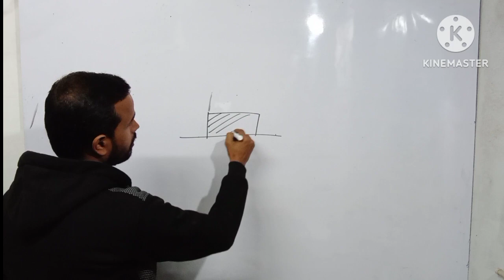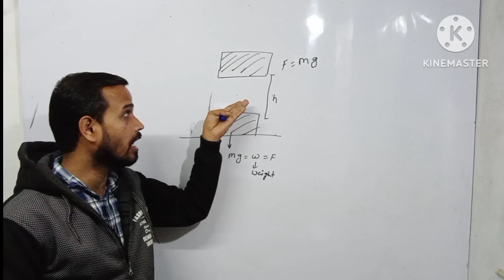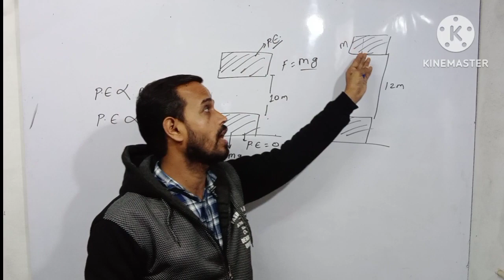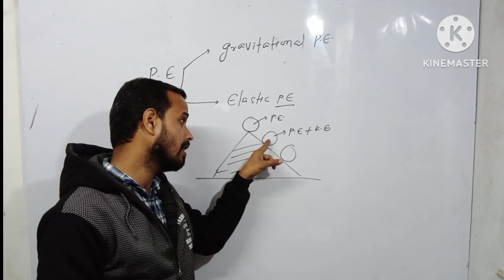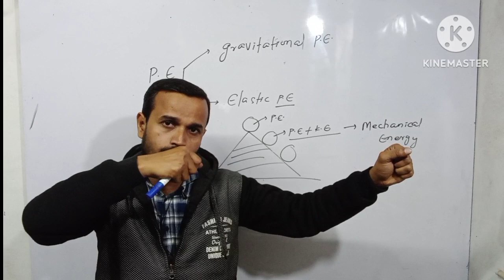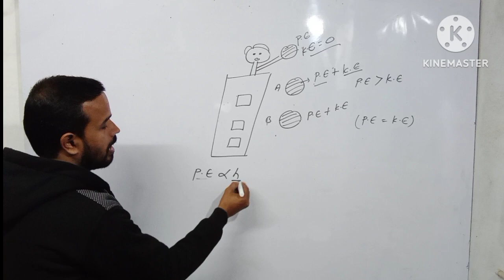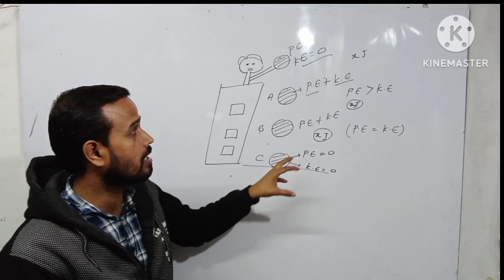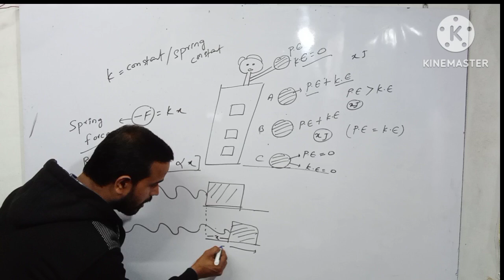Work And Energy ।। Part3।। Potential Energy ।। potential Energy Expression..